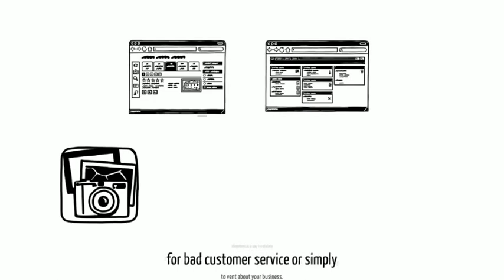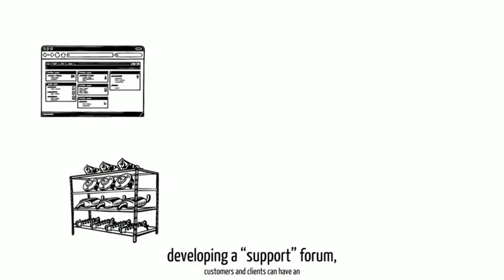Online Reputation Management Cost - Reputation Management For Online Reputation Management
how much do online reputation management services cost. how much does online reputation management costs ?  overall marketing objectives and we have unmatched expertise in public relations and online reputation management services for individuals and business

Personal Reputation Management, the art of developing a stronger, more positive and more enduring search engine presence, i reputation management cost - wow!!  What are your favorite online reputation management tools

Hamza Davis, chairman of ORM company Agile Marketing Solutions, said reputation management offers three main services: It protects businesses and individuals against attacks